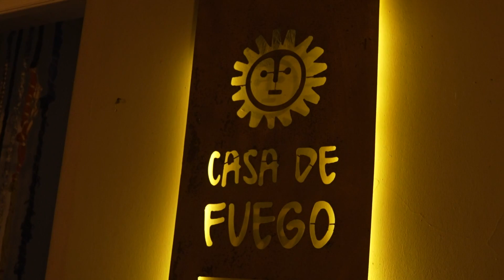INCANDESCENCIA VOLUMEN 4 CON DOLORES RIVEIRO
ANAHÍ MANSILLA - Dolores Riveiro se presentará en la cuarta edición de Incandescencia en Casa de Fuego, con la coproducción de Canal 12.